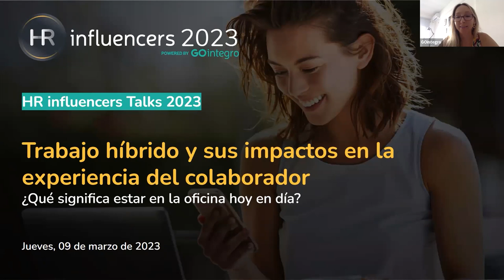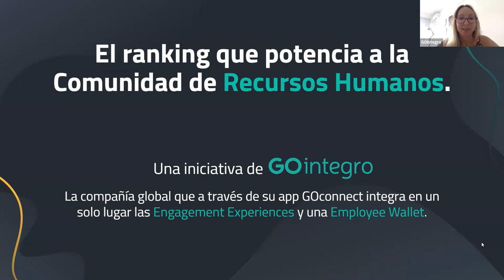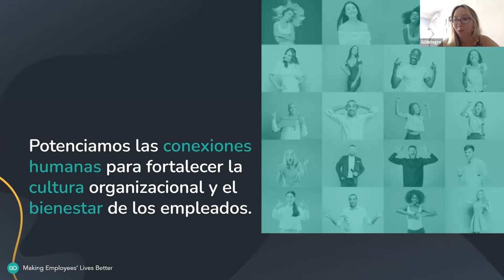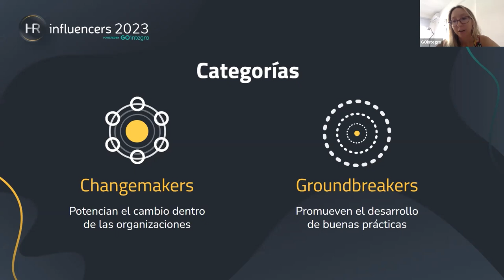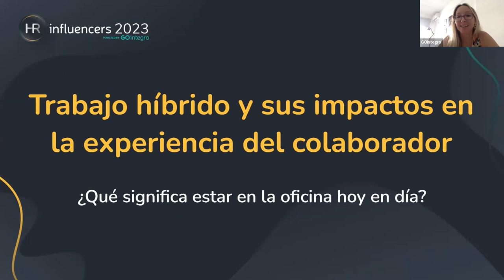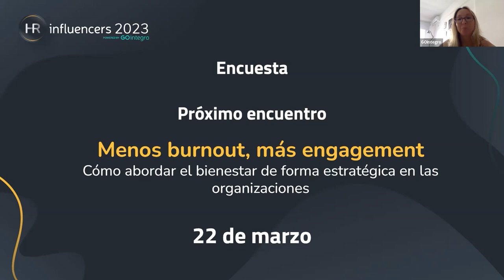HR influencers Talks #3 - Trabajo Híbrido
En esta nueva sesión de los HR influencers Talks 2023, pudimos reflexionar sobre el significado de estar en la oficina hoy en día, y el impacto que el trabajo remoto ha tenido en la experiencia de los colaboradores.

Nos acompañaron en esta conversación: Teresa López, Fundadora, TAT | Thinking About Talent; Natalia Lidijover, Gerente Desarrollo de Capital Humano, OTIC SOFOFA y Patricia Iglesias, Chief People and Culture Officer, Tappx.